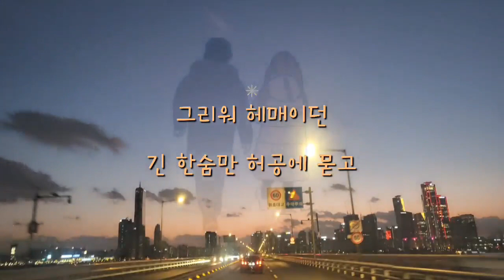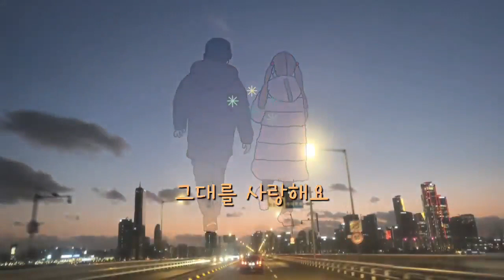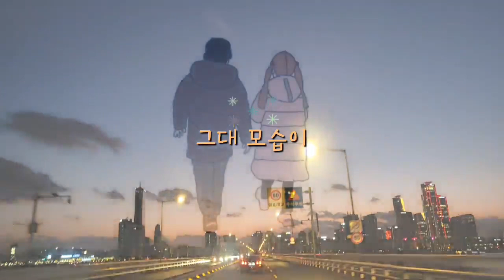진시몬 낯설은 아쉬움 노래 사랑 지은tv트롯 커버